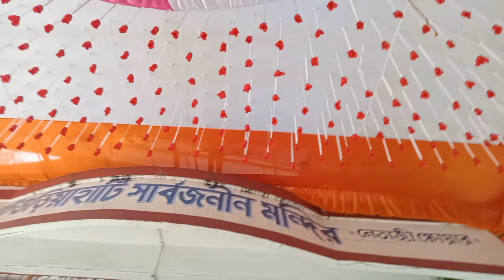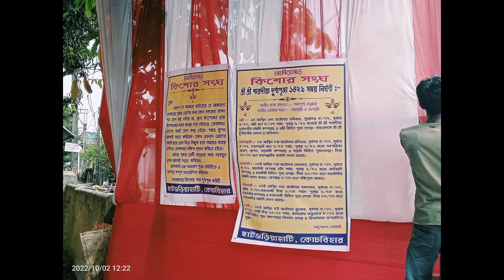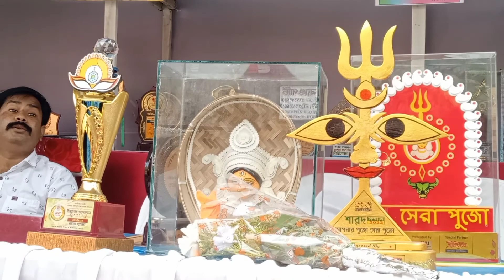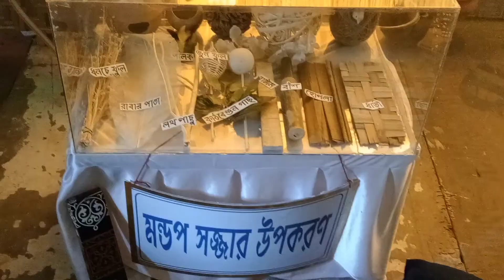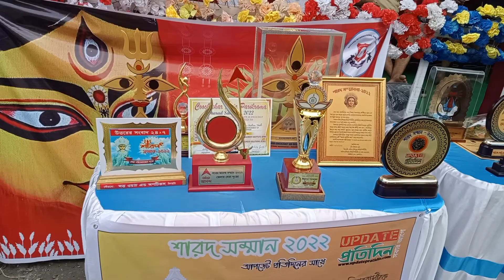Saptami Pandal Hopping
This video describes my Durgapujo Pandal Hopping on Saptami. Today I visited many pandals with my friend Jayashree. Sharing with you all my experience of visiting the pandals of Coochbehar.

my vlog